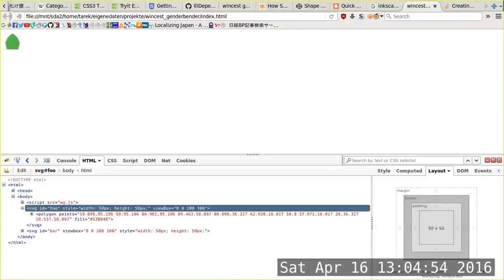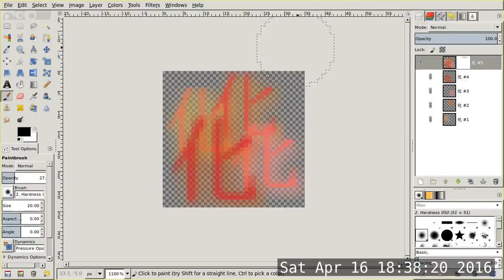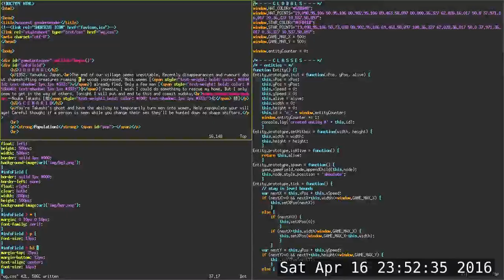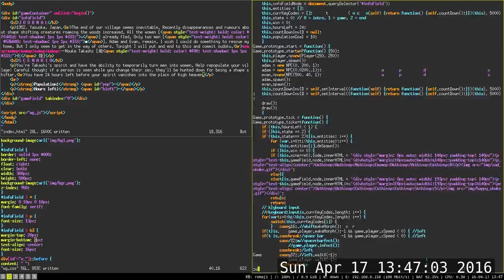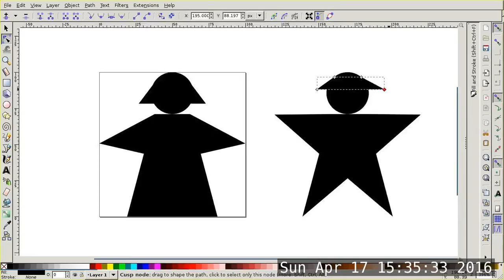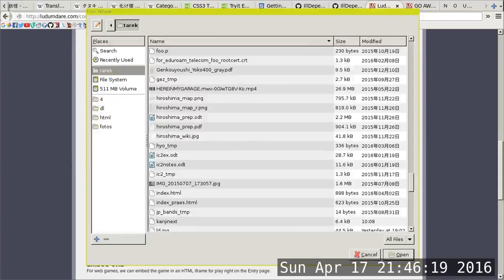Time Lapse / NOUKE / Ludum Dare 35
This is a time lapse of me creating "NOUKE", a small JavaScript game I created for Ludum Dare 35.

Audio
Title: Here We Go (Original Mix) (2016)
Artist: DJ Roam